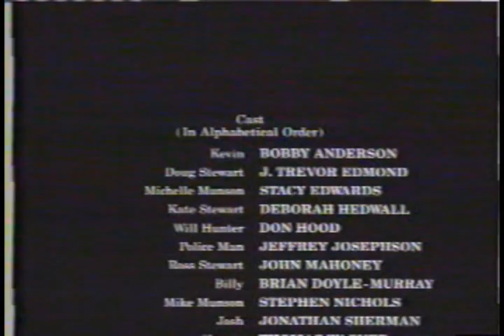Stephen Nichols on "A Hard Rain"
Aired: 01/11/1994. This was a made-for-Showtime short film titled "A Hard Rain" based on the same short story, "Killings" by Andre Dubus, that inspired the 2001 Oscar winning full length feature film "In the Bedroom" (which starred Sissy Spacek, Tom Wilkinson, and Marisa Tomei). "A Hard Rain" also starred John Mahoney who would later be known for his role as Frasier's dad on Frasier.